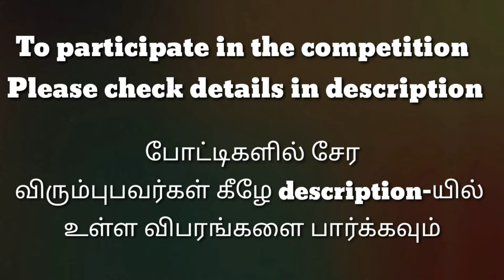A.P.Jananihaa||SLAC0177|| தனித்திறன் போட்டி||மாநில அளவிலான கலை போட்டி||State Level Arts Competition.